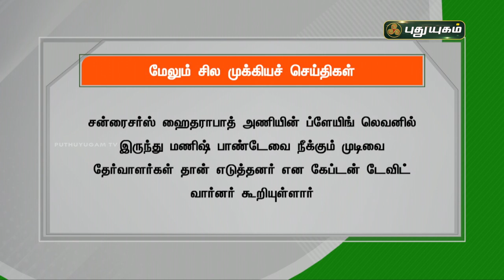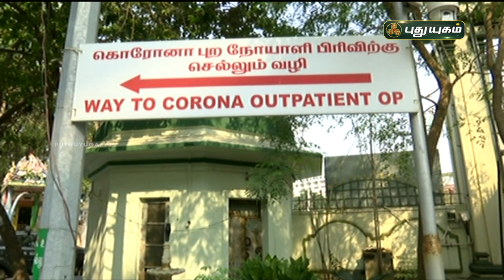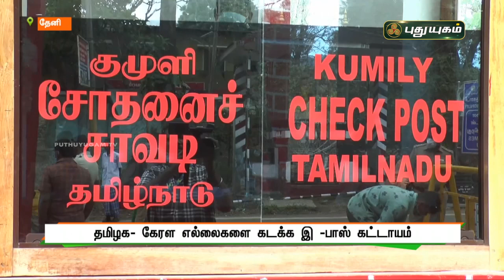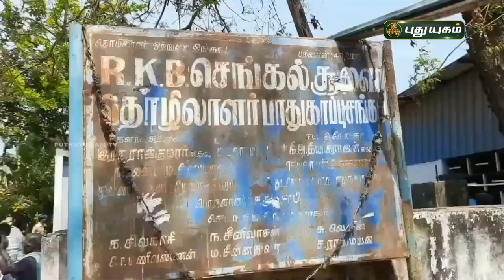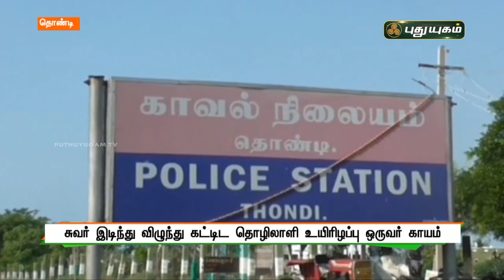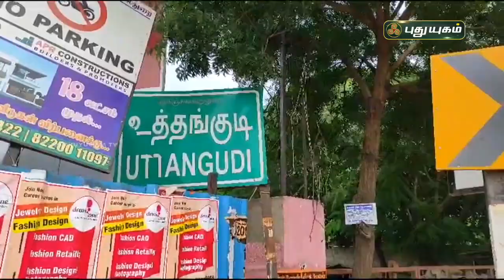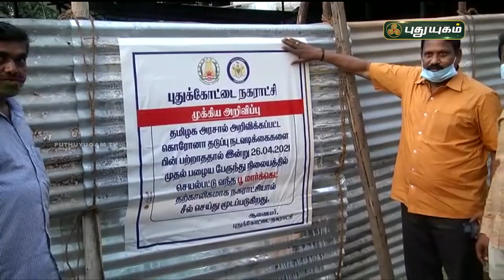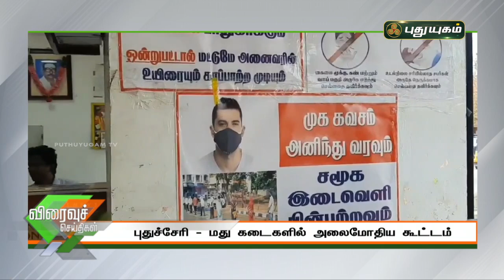புதுயுகம் செய்திகள் | 8 AM News | 27-04-2021| Puthuyugam News | PuthuyugamTV